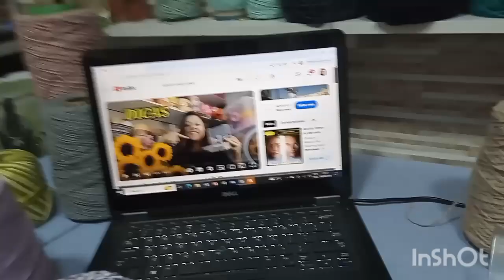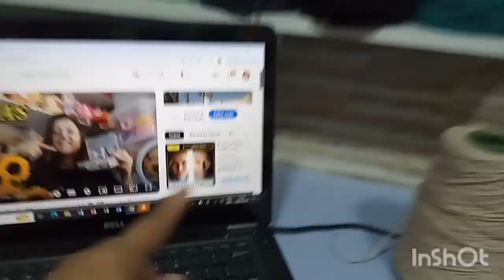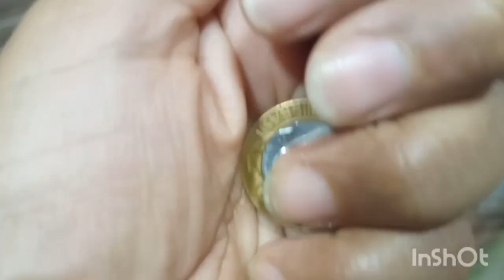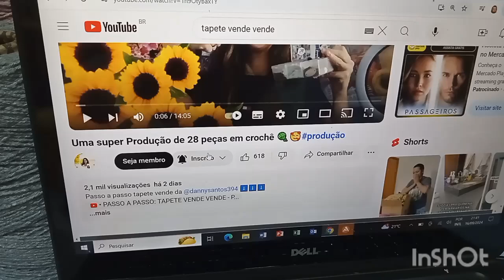Bora conversar? rotinadacrocheteira 🧶🧶